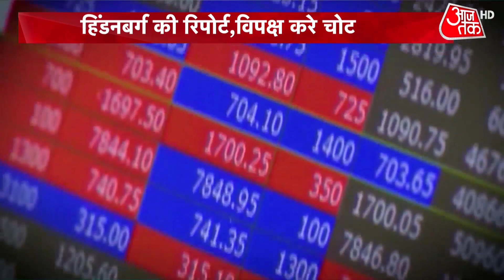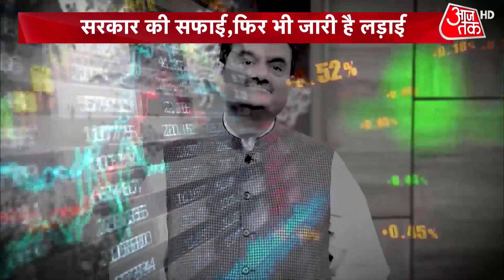Shankhnaad: चुनावी खबरों का सबसे बड़ा शो | Assam Child Marriage Crackdown | Latest Hindi News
एक अनुमान के मुताबिक अडानी ग्रुप को 10 दिन में करीब 9 लाख करोड़ रुपये का घाटा हो चुका है. शुक्रवार को गौतम अडानी से जुड़ी कई बुरी खबरें आईं. लेकिन इस बीच एक अच्छी खबर ने सारा माहौल बदल दिया, जिसका असर शेयरों पर देखने को मिला. कुछ अडानी ग्रुप के शेयर हरे निशान में बंद हुए.
According to an estimate, the Adani Group has incurred a loss of about Rs 9 lakh crore in 10 days. On Friday, many bad news related to Gautam Adani came. But in the meanwhile a good news changed the whole atmosphere, the effect of which was seen on the shares. Some Adani Group shares closed in the green.